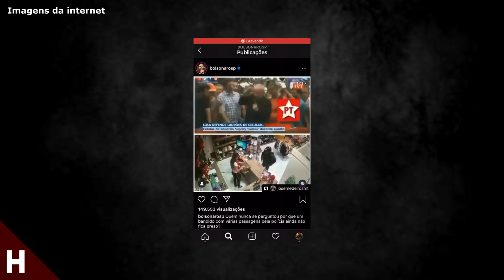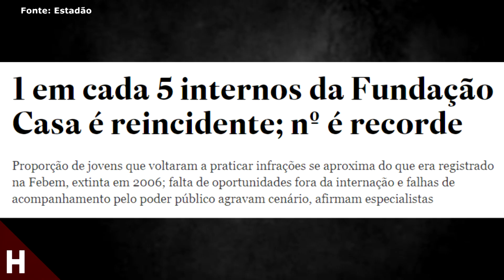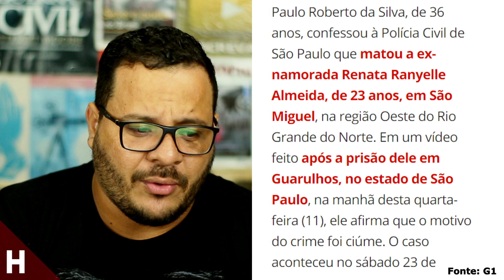EDUARDO BOLSONARO COMPARTILHA FAKE NEWS ABSURDA!